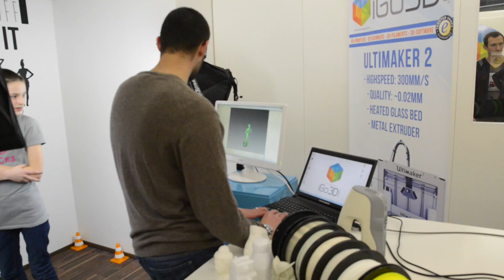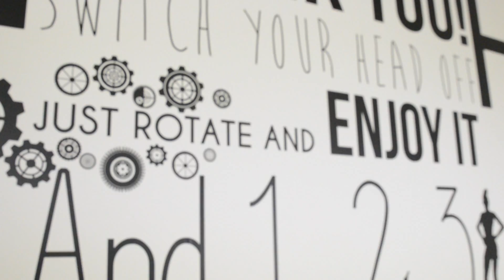iGo3D - NDR DAS! Magazin besucht das erste 3D Drucker Fachgeschäft Deutschlands - iGo3D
- Das beliebte NDR DAS! Magazin besuchte im Januar das erste deutsche 3D Drucker Fachgeschäft und berichtete über den iGo3D.com 3D Druck- und 3D Scanservice.

Uns begleitete das NDR DAS! Magazin zwei Tage lang und berichtete über den iGo3D.com 3D Presonen- und Tierscan sowie 3D Druckservice. Mittels einem hochauflösenden Industrie 3D Farbscanner, Artec EVA, wurde die Testperson im Concept Store von iGo3D.com in Oldneburg in 3D gescannt und mit einem Ultimaker 2 3D Drucker in 3D gedruckt. Der 3D Scan mit dem Industrie 3D Scanner Artec EVA dauerte nur wenige Augenblicke. Im Anschluss wurde die modellierte 3D Datei am Computer in einer speziellen 3D Software nachbearbeitet und für den 3D Druck vorbereitet.
Sollten Sie Interesse an einem 3D Presonenscan oder 3D Druckservice haben, besuchen Sie uns doch in unserem Concept Store, dem ersten 3D Drucker Fachgeschäft Deutschlands im Herzen Niedersachsens.
Der Ultimaker 2 3D Drucker wurde für den 3D Ausdruck des 3D Personenscans aufgrund seiner unglaublichen Schichtauflösung von 0,02mm und 3D Druckgeschwindigkeit von bis zu 300mm/s. Der 3D Druck erfolgte mit PLA Filamenten von Innofil3D in premium Qualität. Die Innofil3D PLA Filamente weisen die besten Farbeigenschaften auf dem 3D Drucker Filamentmarkt auf.

Jetzt Ultimaker 2 , Ultimaker 2 Extended sowie 3D Filamente und passendes Zubehör bei Ihrem Online-Shop für 3D Drucker, 3D Laserscanner, 3D Software und 3D Filamente bestellen.

iGo3D GmbH
Am Brabrinke 14
305019 Hannover
Tel.: 0049/ (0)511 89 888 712